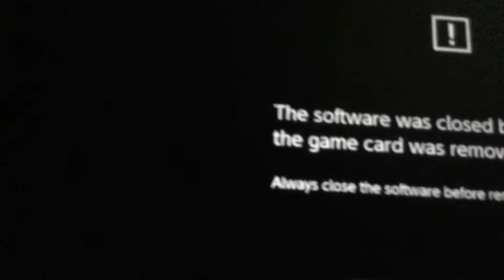Nintendo switch Error Zelda